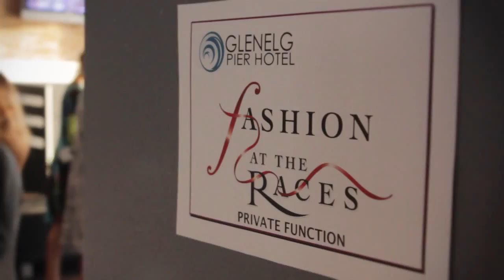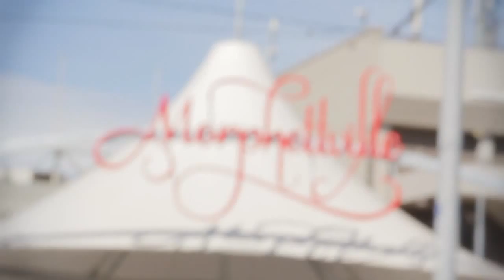Fashion at The Races | 2012-13 South Australian State Final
Re-live the pinnacle of the Fashion at The Races season at Schweppes Oaks Day where Rikki-Lee Hull was crowned South Australia's most stylish racegoer for 2012/13.

Up against 14 other finalists, Rikki-Lee's outfit proved a favourite with the judges -- making her the overall winner of the competition and earning her the keys to the major prize -- a MINI Ray valued at more than $29,350.

for details on the 2013-14 season and put yourself in the running for a luxury fashion holiday for two people to Paris, France, including business class airfares, return transfers, 5 nights accommodation in a 5 star
hotel, fashion tours and more.